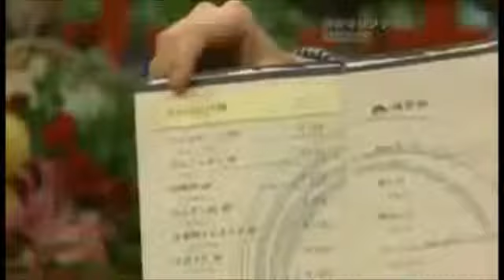岡村隆史考案のイタリア風韓国鍋が絶品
岡村隆史考案のイタリア風韓国鍋が絶品 説明. 説明. 説明. 説明. 説明. 説明. 岡村さんがDDファミリーなのか、DDがめちゃイケファミリーなのか...

説明. 説明. 説明. ナインティナイン×BOA BOAが岡村隆史に失礼な発言連発 説明. 説明. 説明. 説明. 20年続いたナインティナインのオールナイト...

説明.